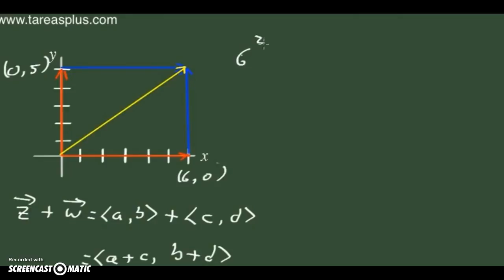Bektoreen batuketa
Nola atera bi bektoreen batura, bai grafikoki zein moduluaren balioa.